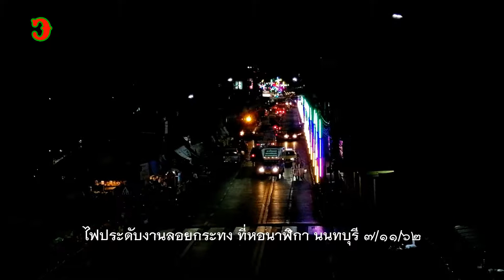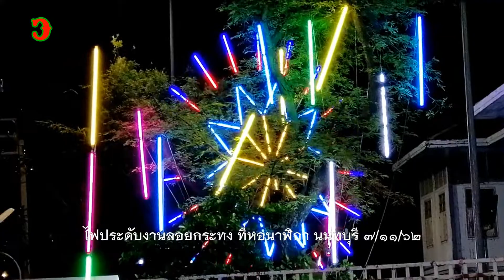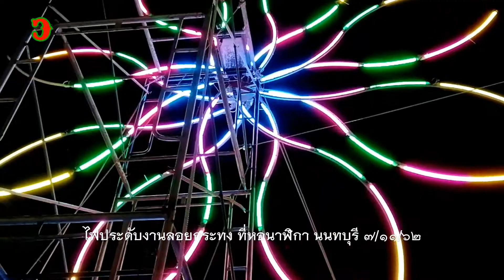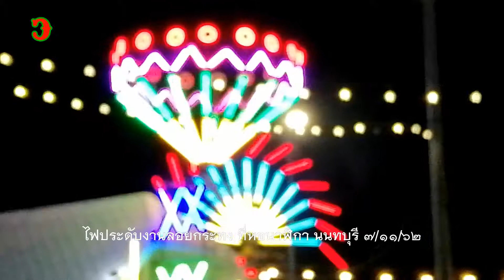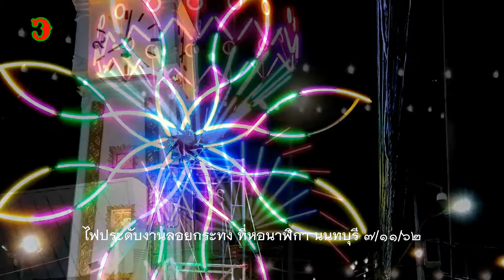ชมไฟประดับงานลอยกระทงกับเพลงเพราะๆ ที่หอนาฬิกา เขื่อนท่าน้ำ จังหวัด นนทบุรี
music